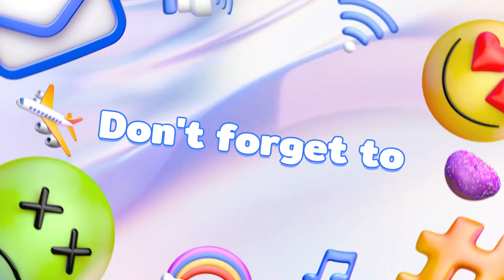Shocking 😱 Band Reunion Fail - Vinny's Ego Ruins Comeback! 🙅‍♂️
Shocking 😱 Band Reunion Fail - Vinny's Ego Ruins Comeback! 🙅‍♂️ and Discover the shocking truth behind the failed reunion of this iconic band as former members Mark Slaughter and Dana Strum expose the destructive effects of Vinny's ego and control. Find out why they were unable to overcome the same issues that haunted them in the past.